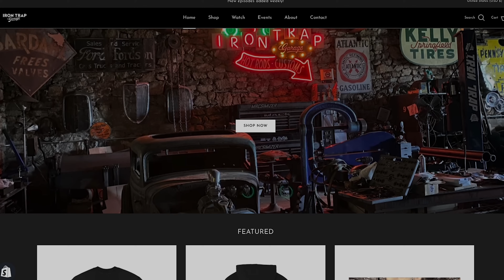First Test Drives, Wednesday Car Show, Warehouse & Project Updates!!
19545